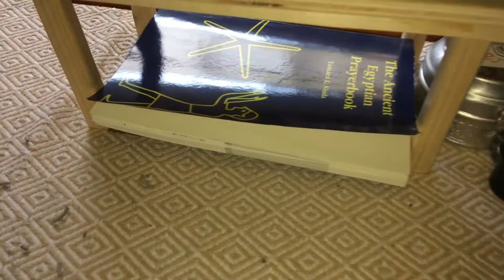State of the Shrines, Sept 2020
An overview of all my lil shrine spaces as at September 2020. A lot's changed since I last did this in Feb, so I wanted to document them all now to show that change. And yes that is my cat sleeping on my chest of drawers.